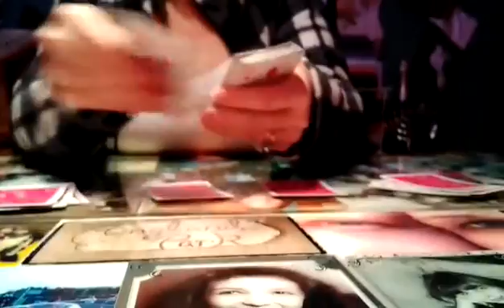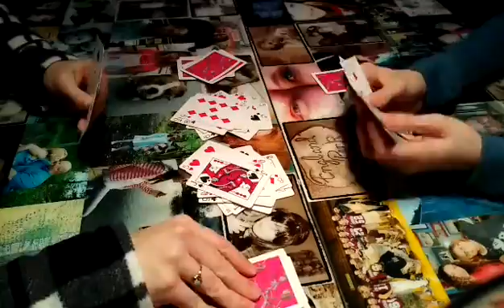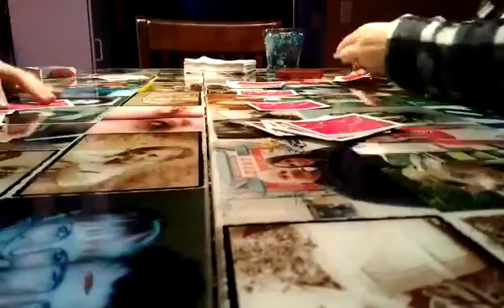The game of SPEED (with mom)